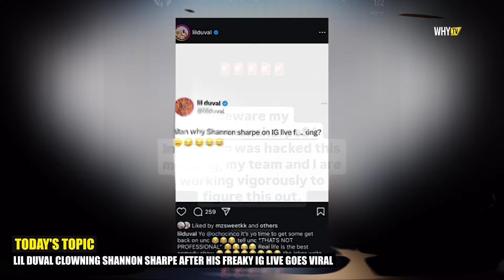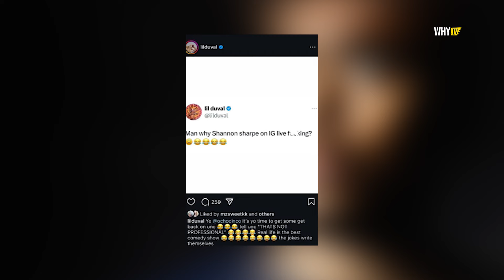Lil Duval Reacts To Shannon Sharpe Having S*x On IG Live 'Man Why You F****G On Live?'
Lil Duval Clowning Shannon Sharpe After His Freaky IG Live Goes Viral 'Man Why You Fu On Live?'